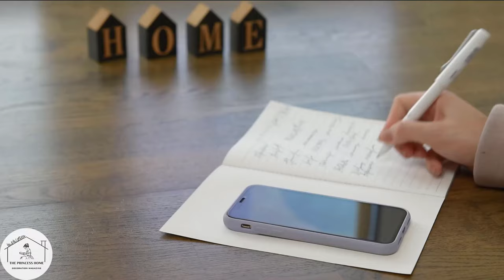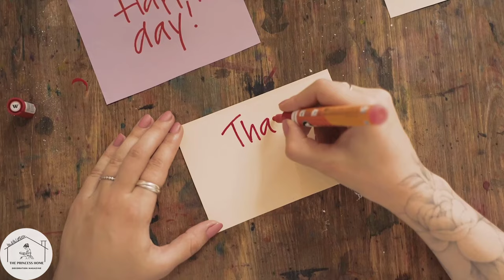Important Steps for Hosting the Perfect Easter Party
Easter is a time of renewal, joy, and celebration, and what better way to commemorate the occasion than by hosting a memorable Easter party? Whether it's a gathering of close friends, family members, or both, planning an Easter party requires careful attention to detail and thoughtful preparation. From selecting the right decorations to planning the menu and organizing activities, there are several important steps to consider to ensure your Easter party is a resounding success.

Get ready to explore the enchanting world of interior design with our magazine, "The Princess Home"!
(These photos are exclusive to The Princess Home magazine, and using it illegally exposes its owner to legal action)
Are you looking for a new source of inspiration to renovate your home and transform it into a place that reflects your personality, pulsates with elegance and beauty? If so, then "The Princess Home" magazine is your ideal destination!

"The Princess Home" magazine offers a comprehensive collection of creative ideas and innovative tips to turn your home into your dream palace. Within our pages, you will find stunning designs, fabulous furniture arrangements, and a variety of colors and styles that cater to all tastes.

Whether you want to transform your living room into a cozy relaxation space, redesign your bedroom to create a tranquil and romantic atmosphere, or organize your kitchen in a practical and beautiful way, "The Princess Home" magazine will provide you with valuable tips and innovative ideas to fulfill your dreams.